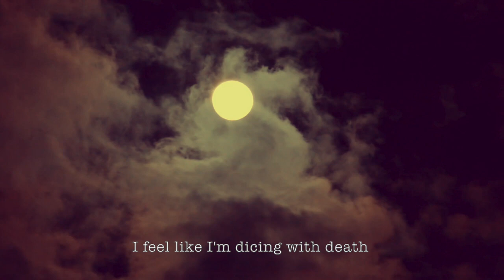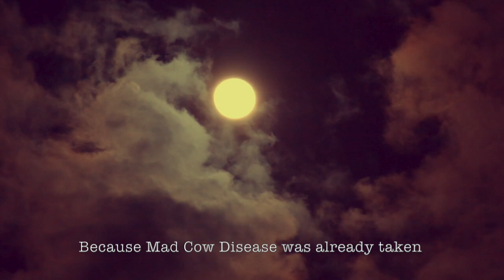Keith Wilson Poetry : MOONLIGHT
Spoken Word from Liverpool Musician and Poet Keith Wilson
Full-time member of The Spiritualists : Part-time member of The Scaffold